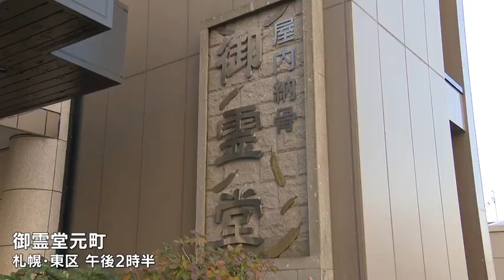入口が施錠された納骨堂…遺骨を引き取ることもできない 代表とは連絡つかず檀家から怒りの声 札幌市東区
閉鎖が取りざたされている札幌の納骨堂。今日ドキッ！で放送2022年10月26日(水) 18時15分  更新